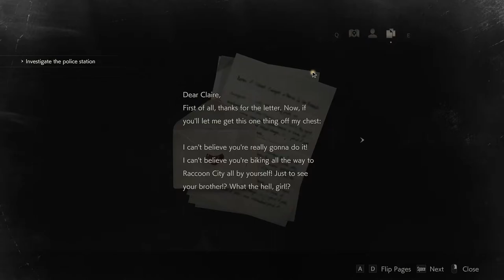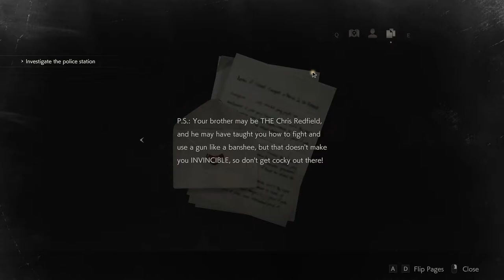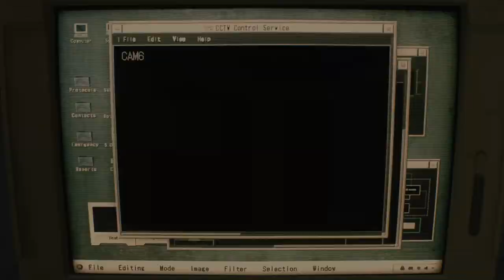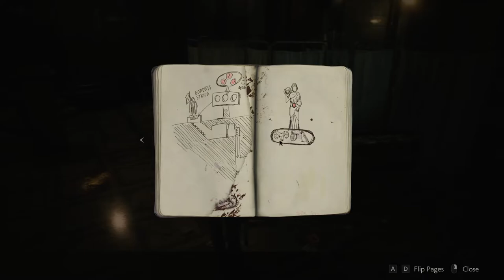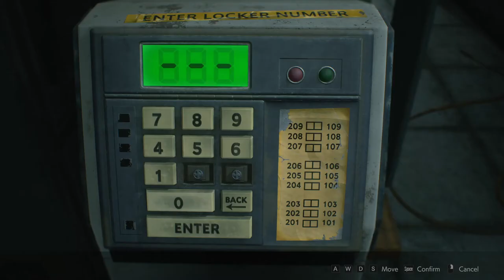Chopper Chick in Zombie City - RESIDENT EVIL 2 REMAKE - CLAIRE - PART 1